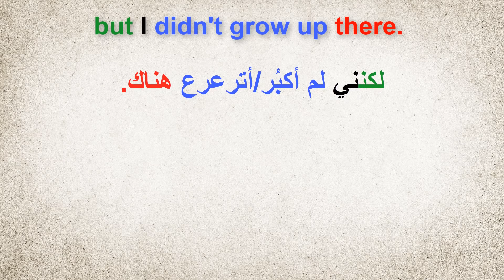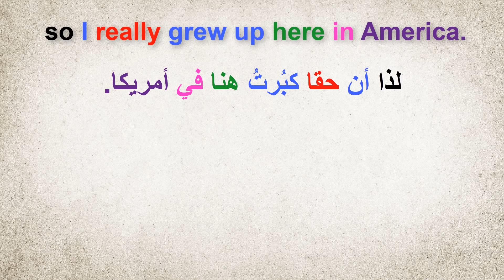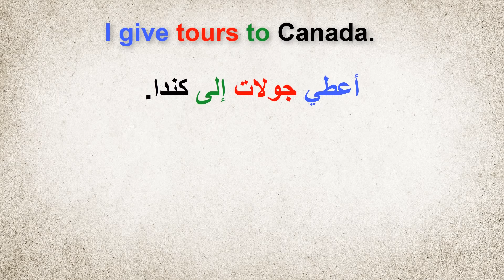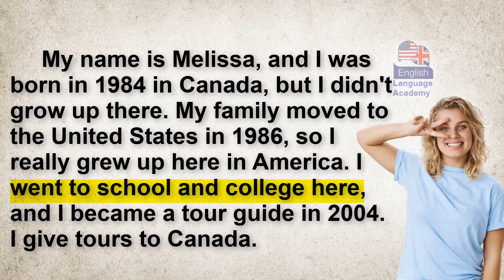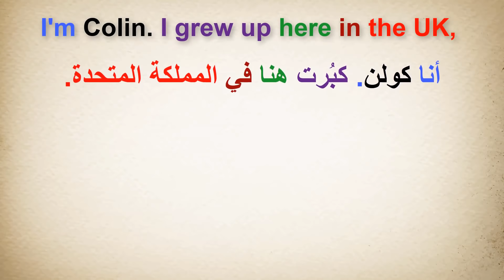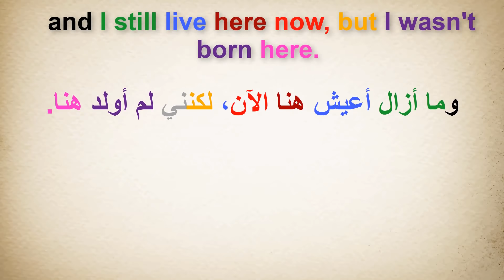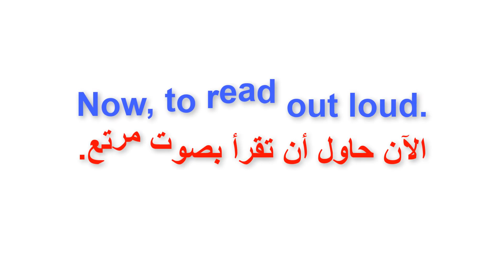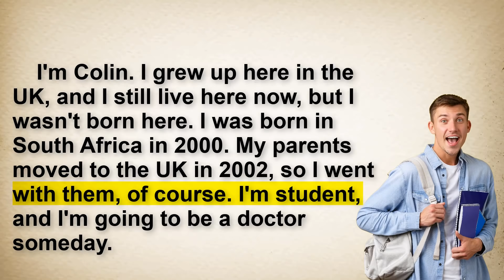القراءة باللغة الإنجليزية وتحسين مهارة النطق(السلسلة 255)